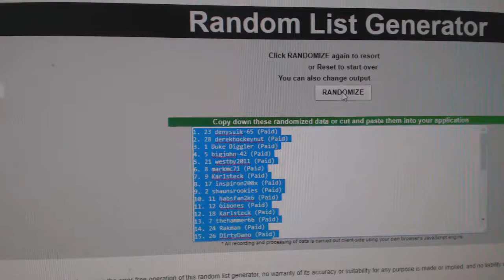C&C #7670 Multi Random